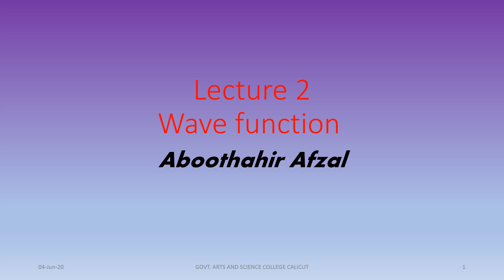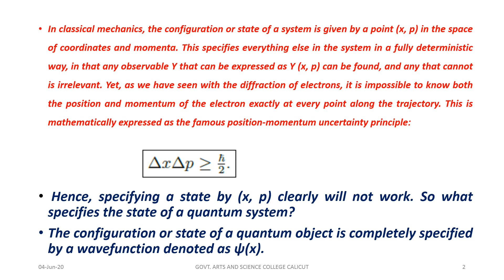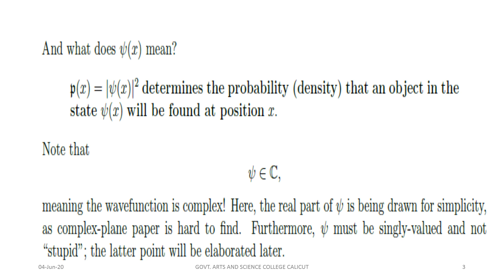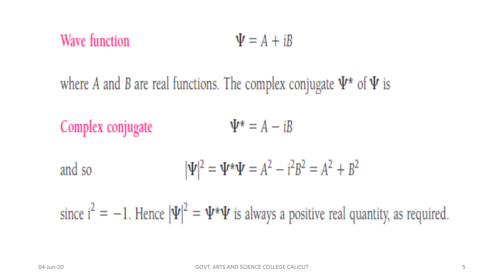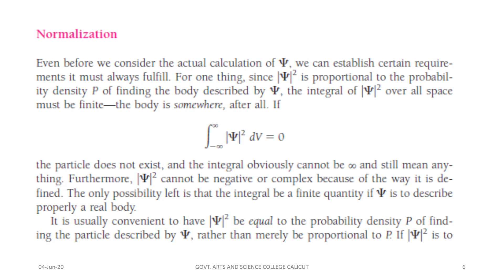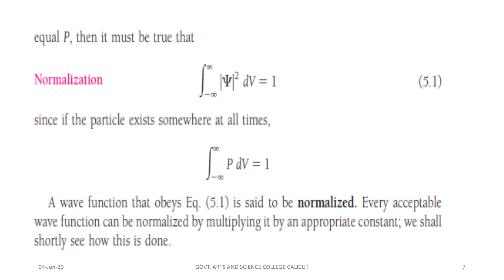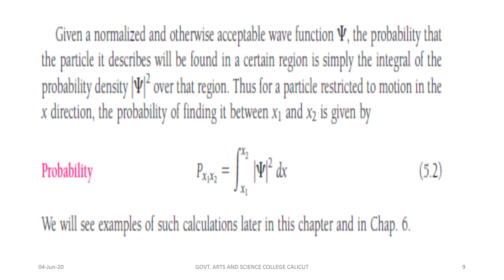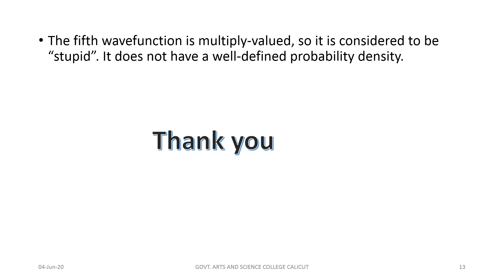Introduction to wavefunction (Quantum Mechanics) in Malayalam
This video describes what is a wavefunction, what is the need of a wavefunction and what are the properties of a wave function?